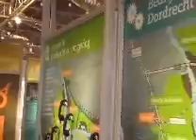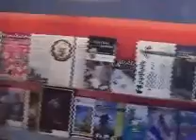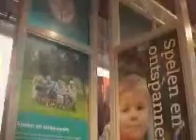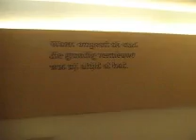Intreestreaming.wmv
Intree Dordrecht